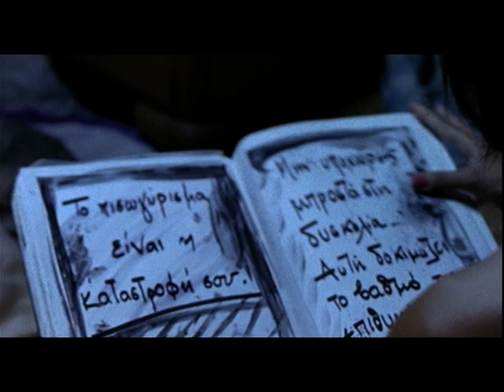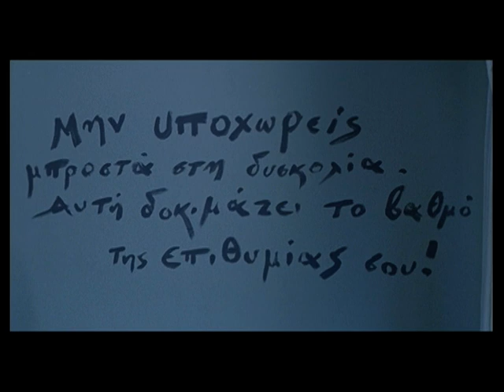45m2 - Vassilikos, "Famous Blue Raincoat"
This is a video clip from the movie "45m2" with Vassilikos' song "Famous Blue Raincoat", an adaptation from Leonard Cohen's same-title song.  Vassilikos' song comes from his album "Vintage", by Sony music. The video clip was made by the director Stratos Tzitzis and the editor Yannis Tsioulakis, in the studios Fasma.Ltd

This song is the only one we hear during the movie, when Christina, the protagonist, discovers a CD in the former tenant's belongings, in the 45m2 apartment she rents.